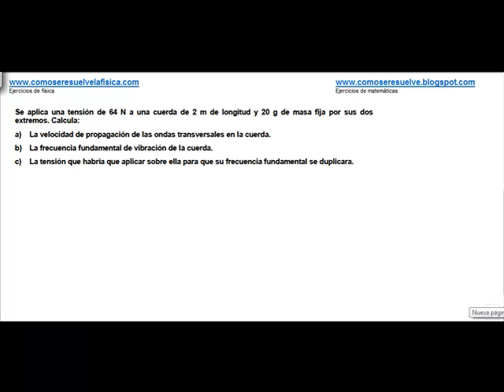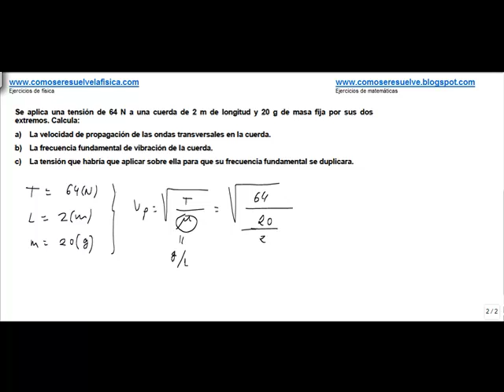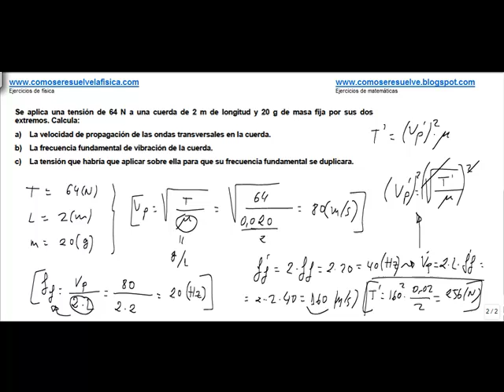Fisica fenomenos ondulatorios ondas estacionarias frecuencia fundamental y tension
Se aplica una tensión de 64 N a una cuerda de 2 m de longitud y 20 g de masa fija por sus dos extremos. Calcula:La velocidad de propagación de las ondas transversales en la cuerda.La frecuencia fundamental de vibración de la cuerda.La tensión que habría que aplicar sobre ella para que su frecuencia fundamental se duplicara.